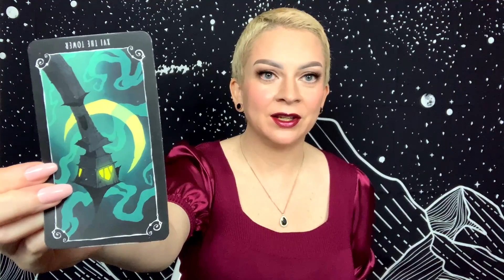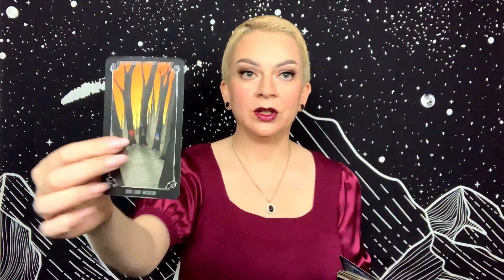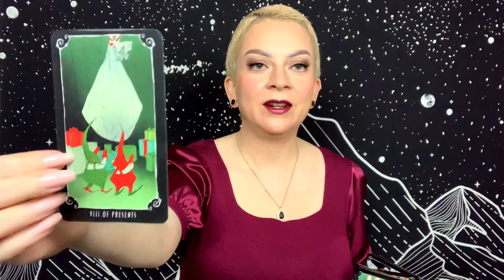CANCER JANUARY 3 2021 TAROT “A Vacation From Real Life”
Daily general tarot reading for Cancer Sun, Moon, and Rising for Sunday January 3, 2021.